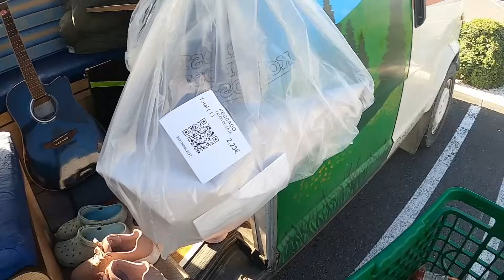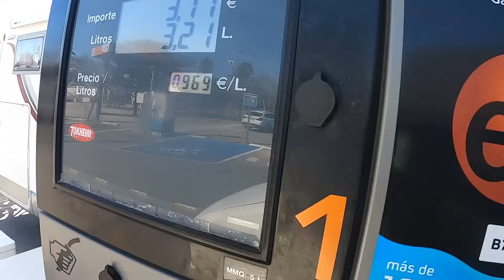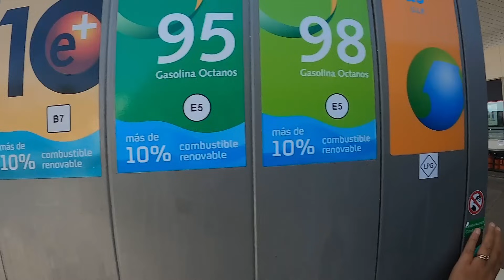CAMPERLIFE - NON è stato FACILE!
MAI più dormire in città.
Strade impegnative per le ragazze!

ARTICOLI DI AMAZON CHE USIAMO E CHE VI CONSIGLIAMO:
-Inverter Bestek
-Stendino da camper
-Baule in alluminio
-Bastone per GoPro
-Telecamera Imou
-Lavagna con gessetti
-Tappetino per Yoga
-Scala Telescopica
-Porta GoPro a ventosa
-Padella forno
-Luci esterne perimetrali
-Fascia per la testa per GoPro
-Treppiedi a polipo per GoPro
-Cassa Sony
-Termometro per temperatura frigo, dentro e fuori
-GoPro Hero 8
-Bullock Antifurto
-Olio di cocco deodorato

CODICE: "Love15" (Avrete uno sconto del 15% sulla merce non scontata)

Per chiunque volesse acquistare dal loro sito per avere un ulteriore sconto del 5% inserite questo codice: 627ZE